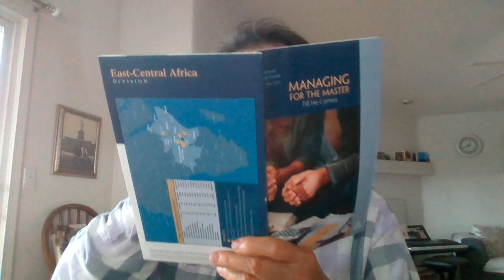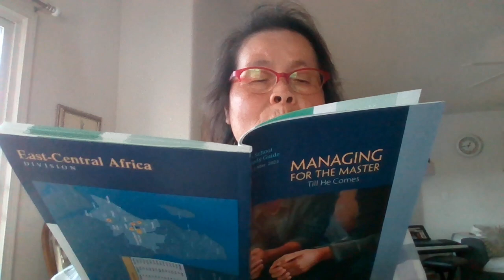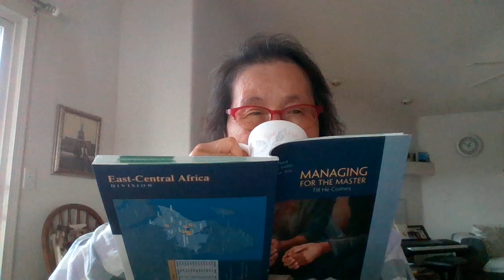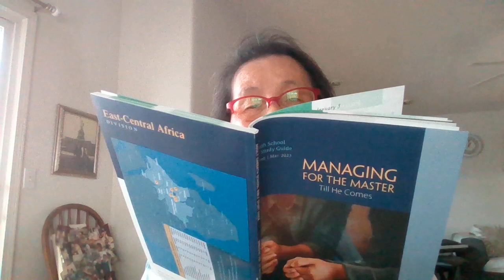2023, Lesson 1.Part of God's family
2023 Managing for the Master Till He comes